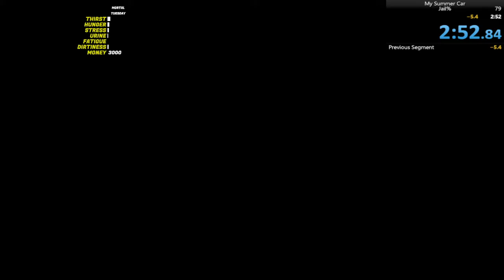Jail% speedrun My Summer Car